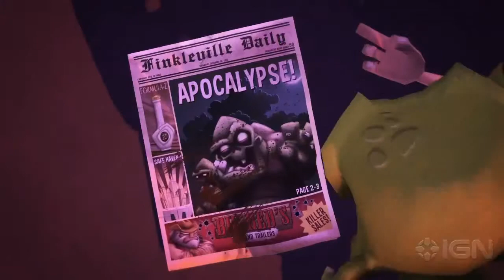Zombie Tycoon 2 Trailer HD